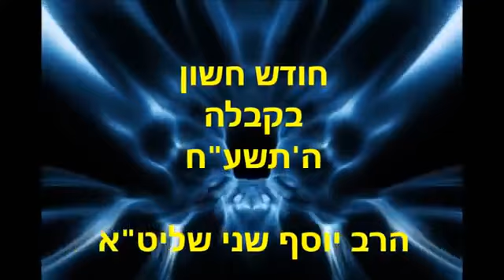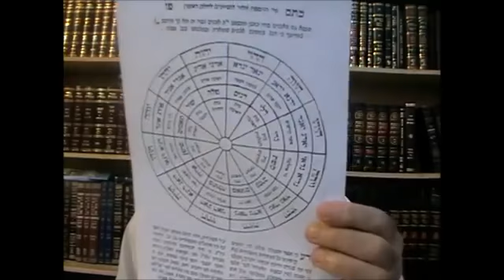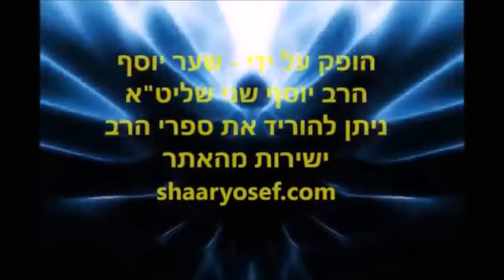חדש! חודש חשון בקבלה הרב יוסף שני שיעור מרתק מומלץ בחום!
להורדה 147 הרצאות לצפייה וכ-240 שיעורים לשמיעה של הרב יוסף שני חינם ללא הרשמה (בכל הורדה עד 20 לשמיעה או 7-8 לצפייה) לחצו על הקישור הבא

להורדה כ-1200 סרטי יהדות והרצאות לצפייה של מגוון רבנים ובמגוון נושאים חינם ללא הרשמה (בכל הורדה עד 8 סרטים) כגון הרב זמיר כהן, הרב יצחק פנגר, הרב יגאל כהן, הרב בן ציון מוצפי, הרב ברוך רוזנבלום, הרב אליהו שירי, הרב אבנר קוואס, הרב מיכאל לסרי, הרב אופיר מלכה ועוד... ובמגוון גדול של נושאים  לחצו על הקישור הבא

להורדה כ-350 הרצאות לשמיעה בעיקר (בסיגנון של הרב אהרון לוי) של הרב ינון קלזאן חינם ללא הרשמה במגוון נושאים: גלגולי נשמות, קבלה, נבואות אחרית הימים, אסטרולוגיה ויהדות, משמעות החיים ותכלית הבריאה על פי היהדות ותורת הקבלה, החיים לאחר המוות, זוגיות, חינוך ילדים, מציאות הבורא, תורה משמים, יהדות ונצרות, מודעות עצמית ונפש האדם, רציונליות ואמונה, בסגנון יחודי ומרתק (בכל הורדה עשרות הרצאות) ליחצו על הקישור הבא

הרב יוסף שני הוא רב פוסק ומקובל גדול השיעורים של הרב יוסף שני הם ברמה מאוד מאוד גבוהה הנושאים שהרב יוסף שני מדבר עליהם - מיסטיקה, קבלה, פרשת שבוע, הלכה ועוד בקיצור הרב יוסף שני מומלץ בחום!